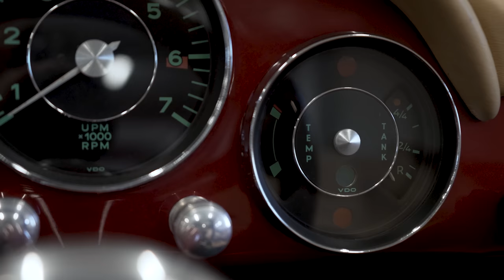Porsche 356 Speedster rozloučení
Přestože Ferdinand Porsche založil svou návrhářskou dílnu již v roce 1931, první vůz, který nesl jeho jméno byl až typ 356. Jednalo se o malá sportovní vozidla, která nezapřela příbuznost s dalším vozem, který Ferdinand Porsche navrhl, a to Volkswagen Brouk. Tento vůz udělal v 50. letech svému konstruktérovi Ferdinandovi Porsche vynikající pověst. Vůz se dodával ve variantě kupé, kabriolet a speedster, který je v současnosti nejžádanější (proto se vyrábí i ve formě stavebnice jako replika).

Dodavatel podložek pro Egmont Garage